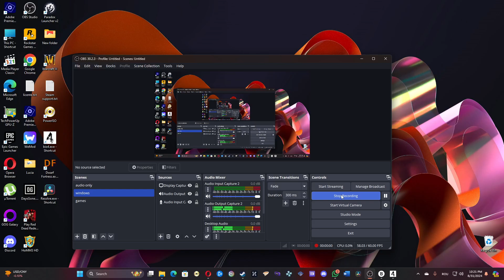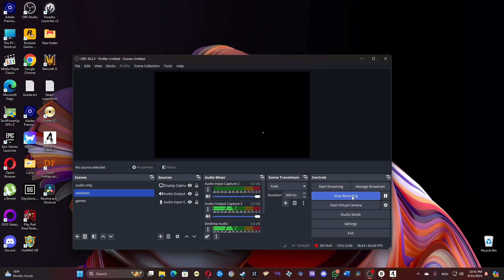Resident evil 4 second run part 27 end